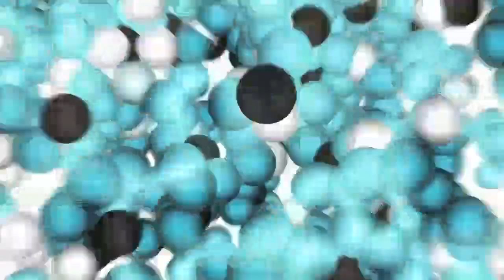UFB - Larangan Memakai Pakaian Kuning & Merah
Kuliah: Kuliah Umum - Fitnah
Lokasi: Al-Khadeem, Kayu Ara
Tarikh: 05/12/2011 - Isnin Selepas Isya'
Penyampai: Ustaz Fathul Bari Mat Jaya